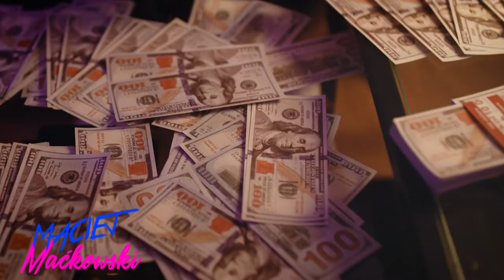Lindsey Jade - Fly By (Official Music Video)